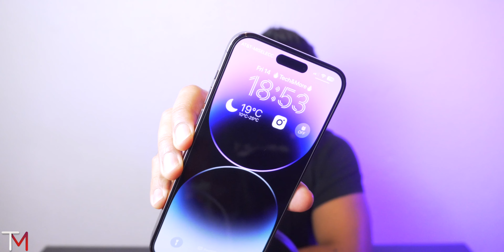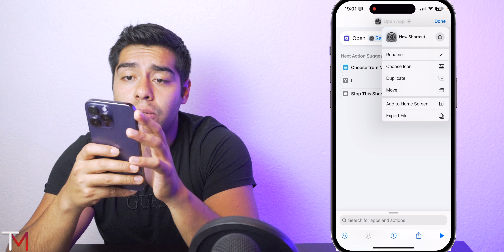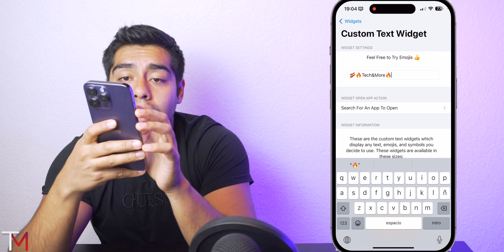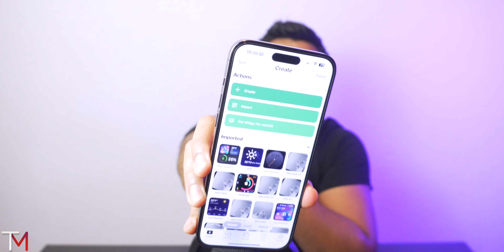iOS 16 - Widgets que Debes Tener en tu iPhone!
🔥Uber: omars89sue
🔥 Uber Eats: eats-omars89sue
🔥 Rappi $100 Gratis: 0ku2167645
🔥 Rappi 2: 0ku2167645r
🔥 DiDi: MX49364E